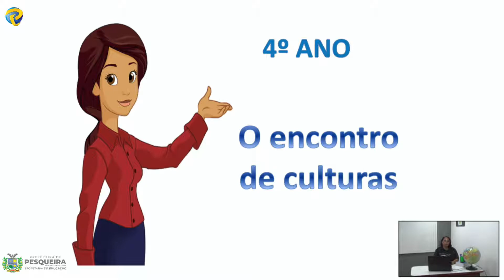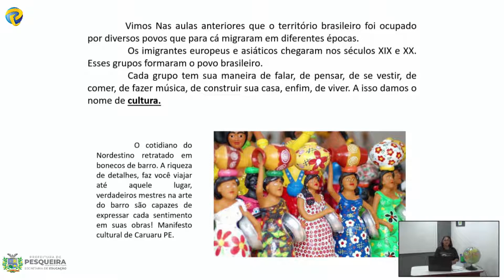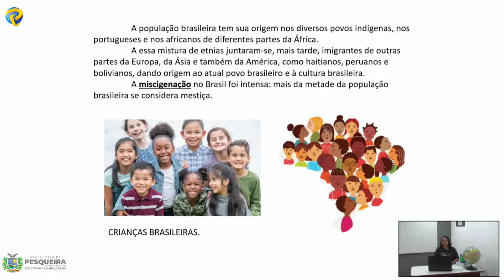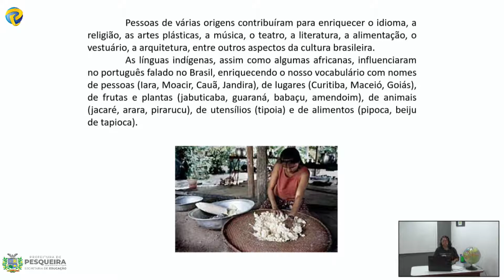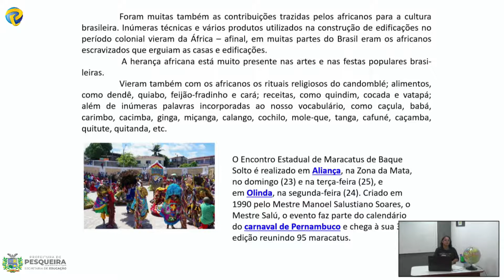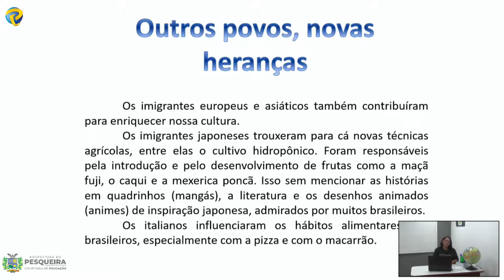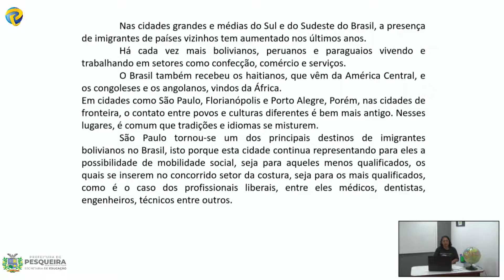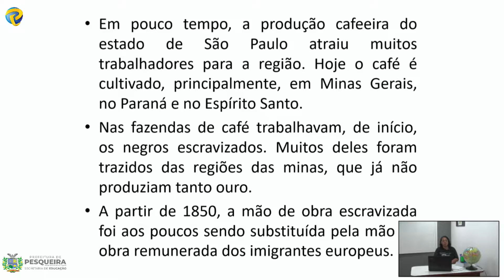Professora Maria de Lourdes História 4° ano